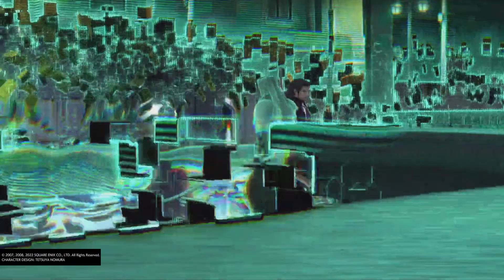FINAL FANTASY VII Crisis Core REUNION - "Embrace Your Dreams", Wutai, Shinra and the Prologue Part 2